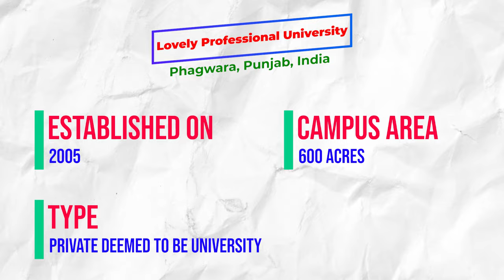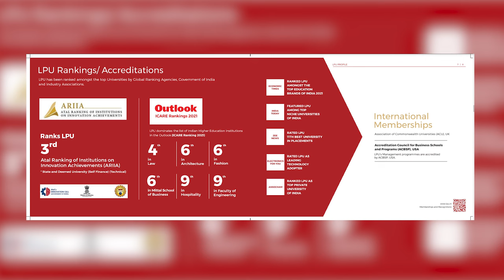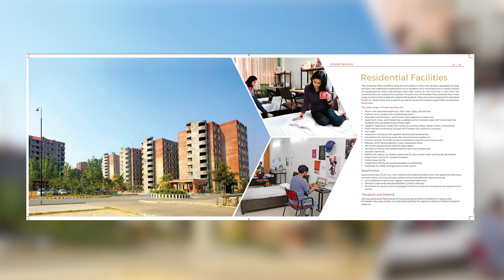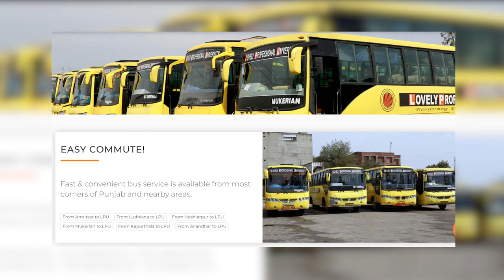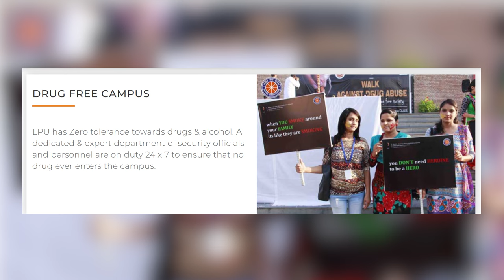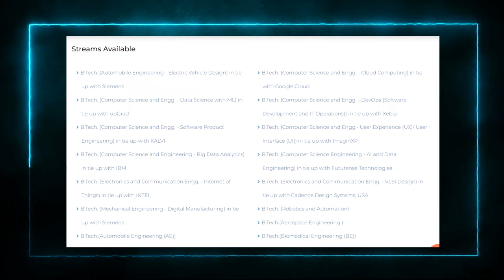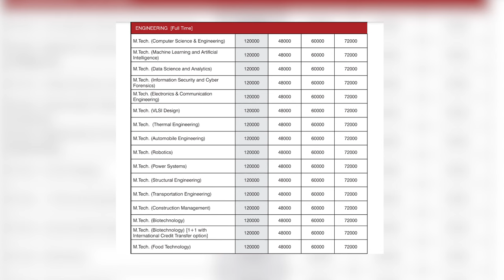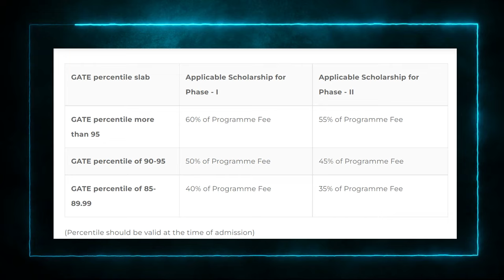Lovely Professional University - Campus life, Courses, Admissions, Fees, Placements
In this video you will get know Full details of Lovely Professional University in Short we call it as LPU.

Let me begin this video with LPU campus tour. LPU was established on  2005. LPU was located at Phagwara, Punjab, India. LPU has one of the beautiful campus in Punjab. LPU comes up with the State of the art infrastructure. LPU provides facilities like Library, Food Courts, Bank, Health Care Center, Sports Facilities.

LPU hostels are quite descent and they comes up with well equipped furniture and all the facilities that a residential student is required. LPU mess food is also quite descent.

LPU has various student clubs, and conduct events such as LPU Freshers Party, LPU Technical Festival, LPU Cultural Festival and also LPU conducts various Seminars and Workshops.

LPU Offers wide range of Programs in LPU BTech, LPU MTech, LPU BBA, LPU MBA. LPU Admission Process is based various entrance exams and followed by interview for some Programs.

LPU Fee structure is little bit higher because of its infrastructure, faculty, placements. LPU placements are quite descent, many MNC companies comes to this university for recruiting students.

And Finally I'm goona share LPU review!!!

      CHECK OTHER PRIVATE UNIVERSITIES REVIEWS